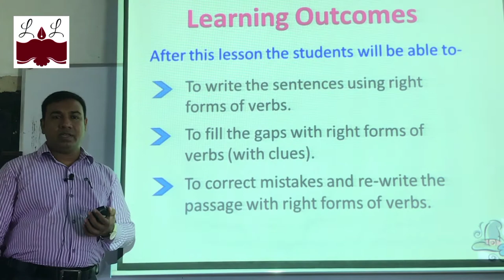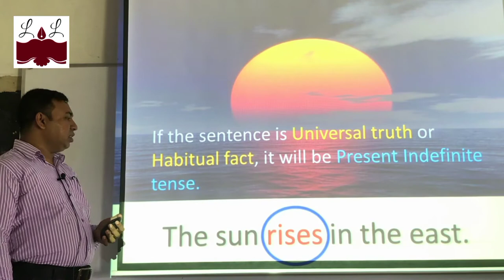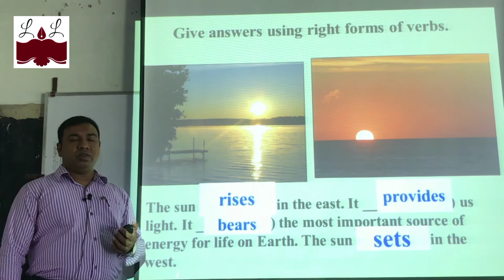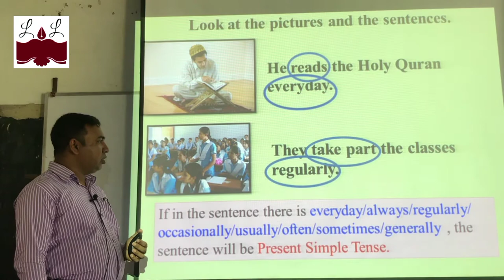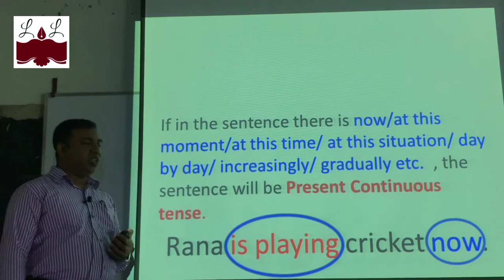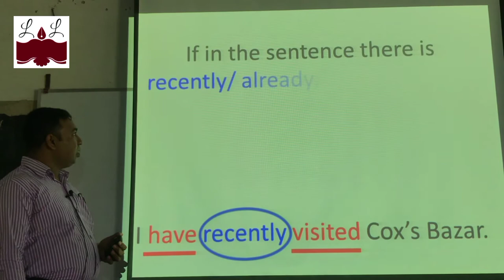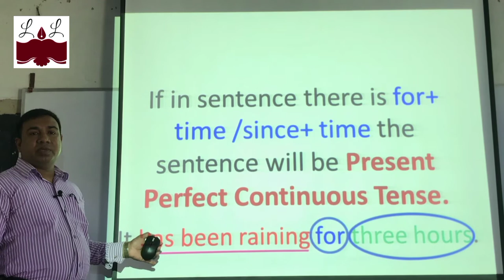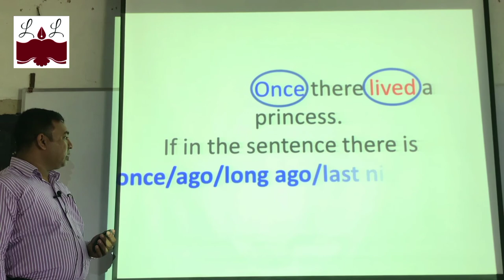Right form of Verb: Class no.: 01; Presented by: Sohel Rana : Language & Literature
This class has been focused for the learners of secondary to graduation level. It is very necessary item to all types of learners. In secondary level, the pupils face the problem of correcting verbs. Many students do not get proper opportunity or exact channel to learn the correct form of verbs. So the problems remain in previous condition.  It creates much difficulty when they go to higher secondary level. They feel ashamed. But the problem remains unsolved.  In this regard, I have designed the classes so that the learners of class eight, nine, ten, eleven, twelve even the students of graduation level can get the proper help from it. When the learners will pay minute attention of these classes, they will be benefited more and more.